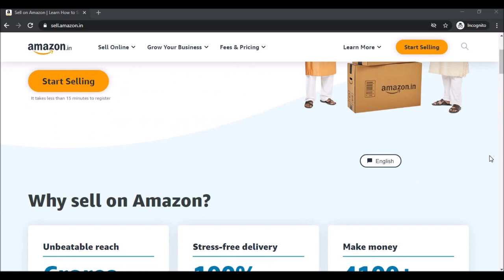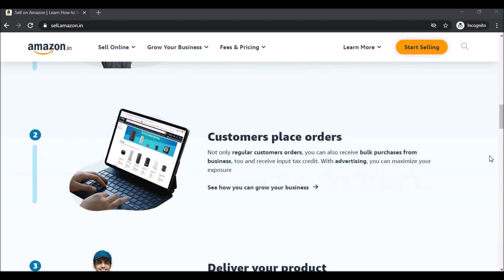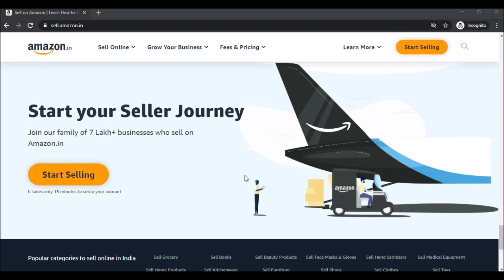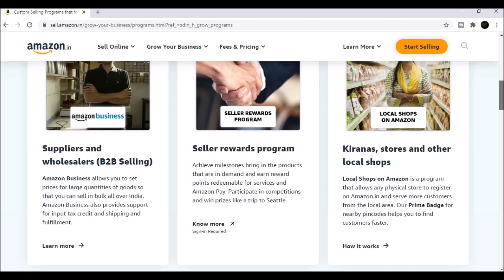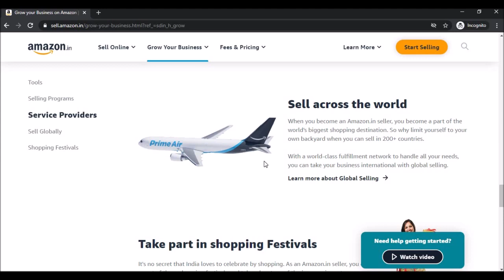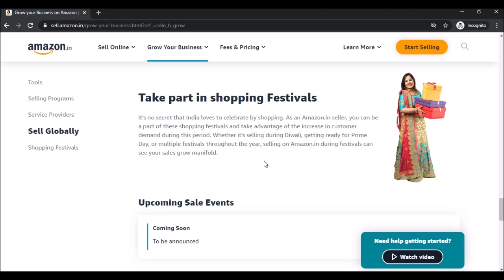Ep #1: How to Become an Amazon Seller Malayalam | Introduction | FREE Amazon Seller Training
In this video, learn How to Start Selling your Products on Amazon India and become an amazon seller in Malayalam. If you were thinking of getting started on how to sell on amazon, you have reached the right place!

Time Stamps:
- Start - 00:00
- The Benefits of Selling on Amazon: 02:59
- The Various Product Shipping Options Available on Amazon: 04:21
- Amazon's Payment Cycle: 04:37
- Amazon Commission Rates: 04:59
- Post-Covid 19 Products of High Demand on Amazon India: 05:05
- Various Amazon Programs for Sellers:  05:25

◆◆ About Me ◆◆
I am Sana Faisal, an E-Commerce and Digital Marketing Enthusiast. I am an Entrepreneur myself who truly wants to make a difference in other people's lives. This YouTube channel businessbuzz is my humble attempt to encourage, inspire and motivate young minds with entrepreneurial dreams trying to make things at least a bit easy for them by sharing my two cents.